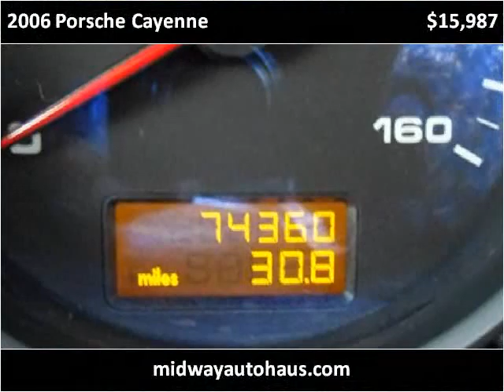2006 Porsche Cayenne Used Cars Bridgeview IL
This 2006 Porsche Cayenne is available from Midway Autohaus.